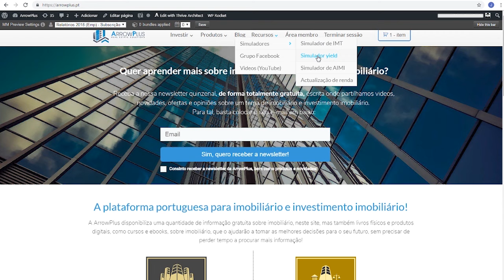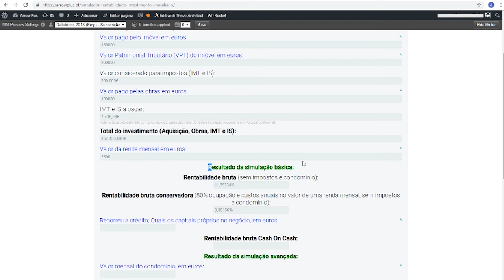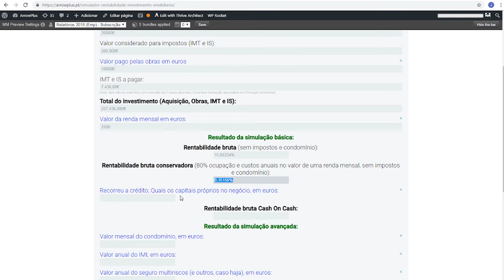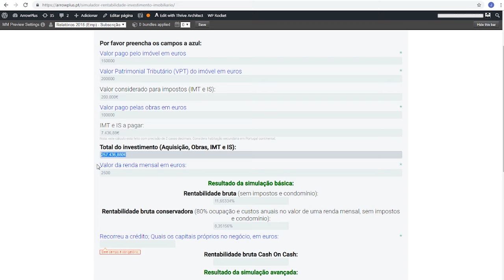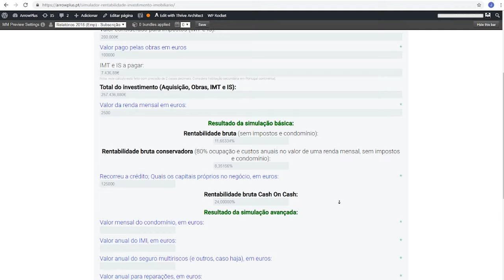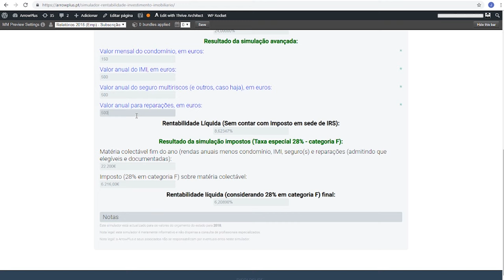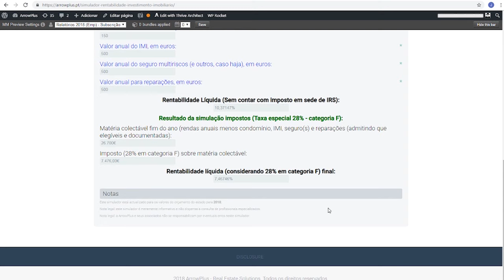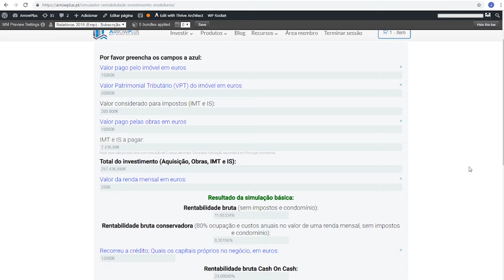Simulador de Yield (Rentabilidade) - Como utilizar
Neste vídeo, como utilizar o nosso simulador de Yield (Rentabilidade no investimento imobiliário), totalmente gratuito.

Este vídeo não serve como aconselhamento e o seu fim é estritamente informativo.